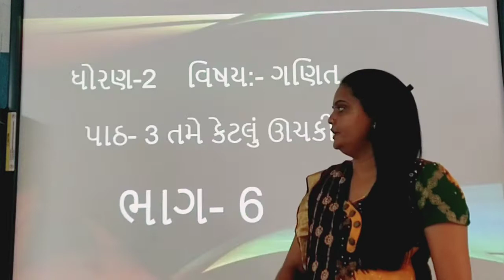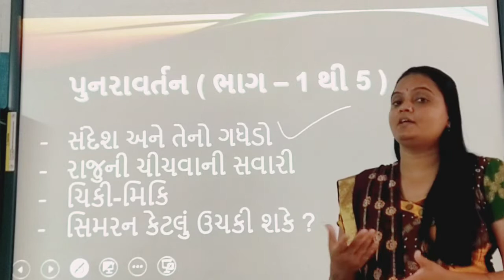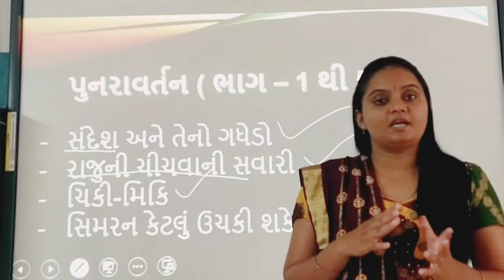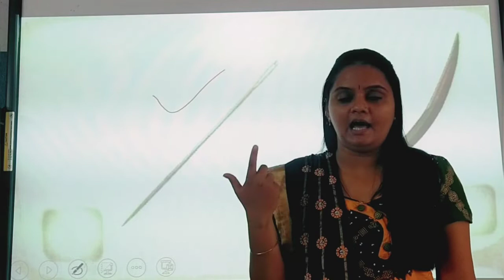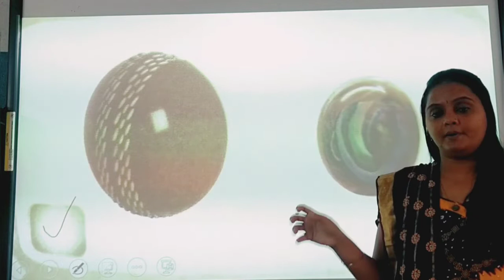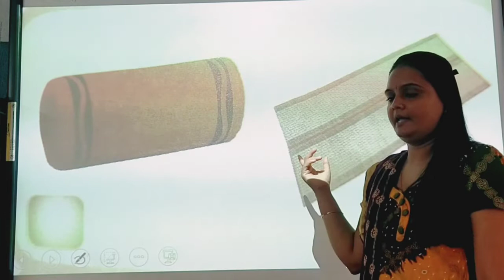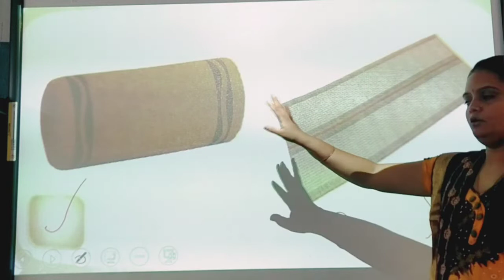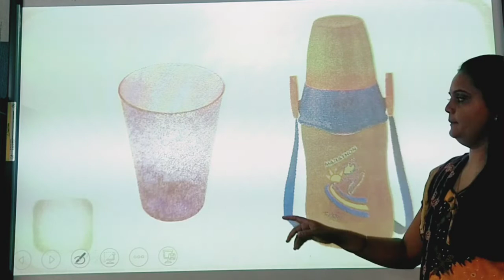Std:-2E Sub:-Maths L-3 (P-6)